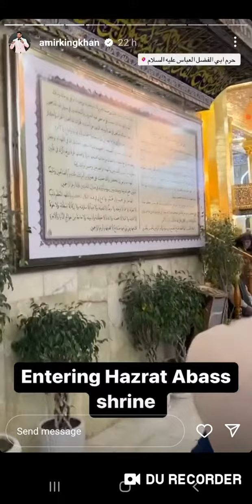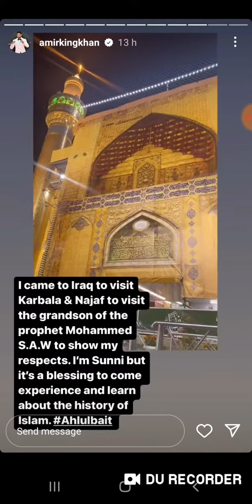AMIR KHAN(boxer) IN NAJAF & KARBALA●INSTAGRAM STORY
Amir Khan is Sunni Muslim and visits Shia Muslim  Holy shrine in Karbala and Najaf of Imam Ali A.S , Imam Hussain A.S and Hazrat Abbas A.S